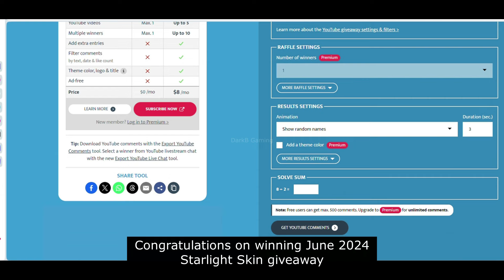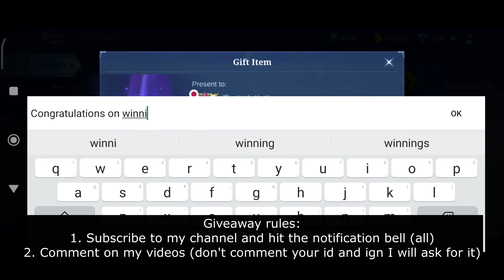8 Upcoming New Skins | August 2024 Starlight Skin, Layla AllStar Skin and more | Mobile Legends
Hey everyone, this video features 8 upcoming new skins in Mobile Legends Bang Bang. Hope, you'll like it!

8 upcoming new skins mobile legends
8 upcoming new skins mobile legends bang bang
8 upcoming new skins mlbb

Upcoming new skins mobile legends bang bang
Upcoming new skins mlbb

August 2024 starlight skin mobile legends
August 2024 starlight skin mobile legends bang bang
August 2024 starlight skin mlbb

Layla allstar skin mobile legends
Layla allstar skin mobile legends bang bang
Layla allstar skin mlbb

Mathilda starlight skin mobile legends
Mathilda starlight skin mobile legends bang bang
Mathilda starlight skin mlbb

August 2024 collector skin mobile legends
August 2024 collector skin mobile legends bang bang
August 2024 collector skin mlbb